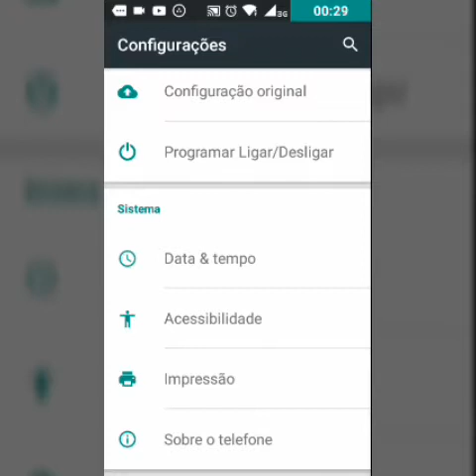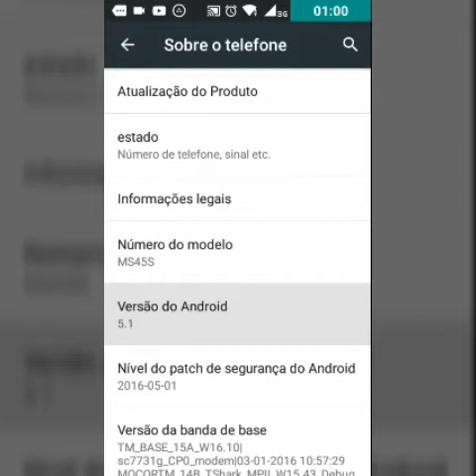Jogos secretos que tem no seu celular e vc não sabe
Iae Galerinha , hj vim mostra um segredo que existia no seu celular e vc nem imaginava que exitia.

INSCREVA SE